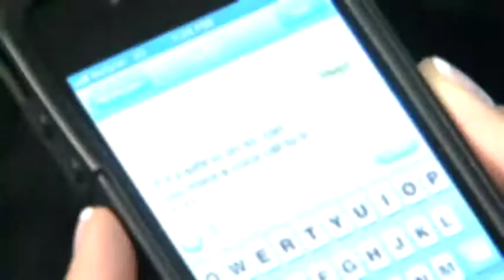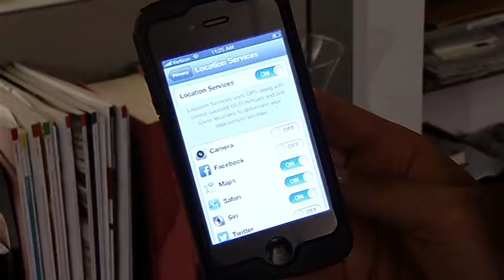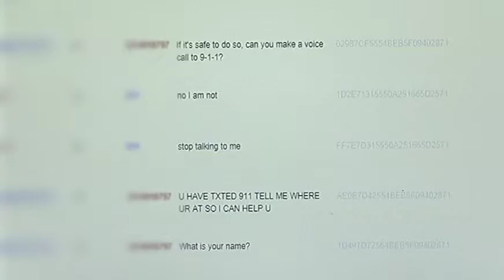TEXTING to 911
We communicate via text more now than ever before.  What about if you had an emergency and needed to 9-1-1?  Is the call center in your area capable of assisting you through text messaging?